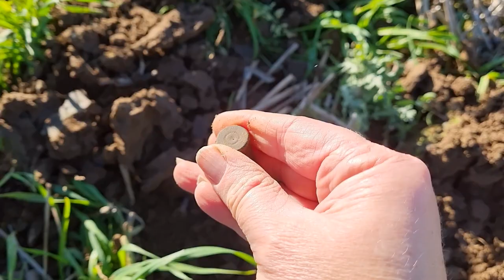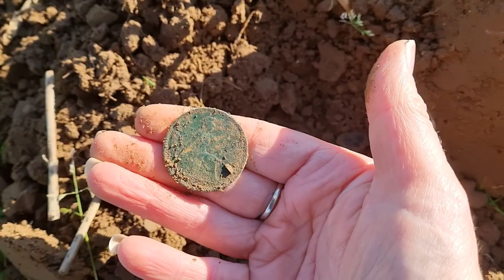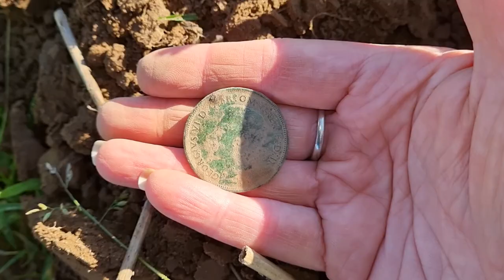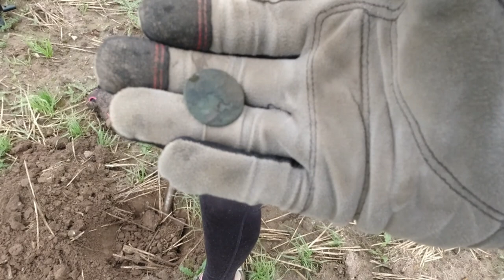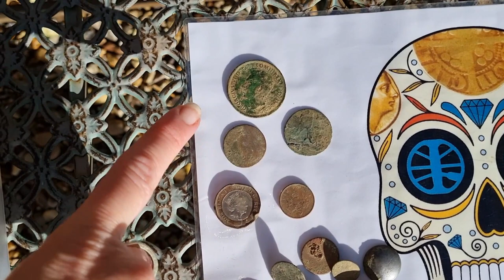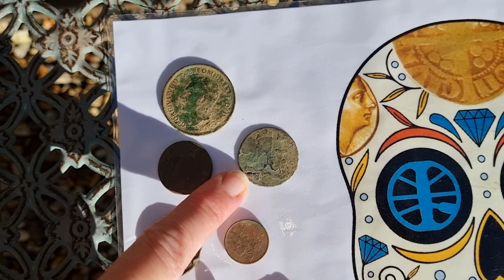(24) Hunting an old CELTIC & ROMAN area in Norfolk - Equinox 800 - Stubble - Real Metal Detecting UK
I'm away visiting family in North Norfolk, and are at our lovely North Norfolk permission here.  We had a good long chat with the owner who confirmed that when the area was being tended to by his son, they found a bronze age axe head and a stone age arrow head in the woods next to the fields we were on. There is also an old roman road which transverses the farm, on route to a know roman villa about 2 miles further inland. High hopes.

Grif-finds has a far better hunt than I did.

It's that time again... We hit 250 subscribers and are now on the ladder to 300! Once there we'll be doing one of our THANK YOU give-aways .

The prizes are -

1st prize - One of our very limited edition t-shirts (internationally sent but taxes and duties to be paid locally)
2nd prize - A pair of digging gloves in medium, large or XLarge. (unable to send internationally, sorry)

Draw will take place once 300 subscribers has been reached, and sustained for 3 days (due to YT algorithm)

Samantha uses a Minelab Equinox 800 and a XP MI4 pinpointer
Lucy uses a XP Deus, 9" HF coil and XP MI6 pinpointer

Spear and Jackson short spade and Black Ada Spartan spade